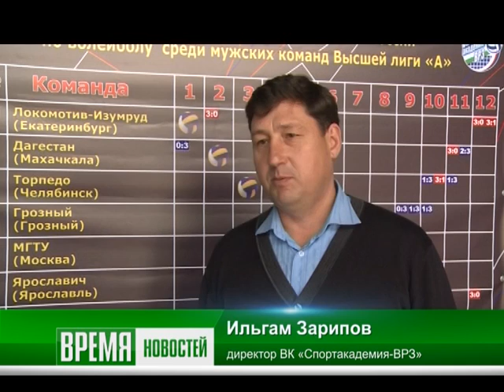Выпуск от 24.10.16 Сыграли в Махачкале - Стерлитамакское телевидение